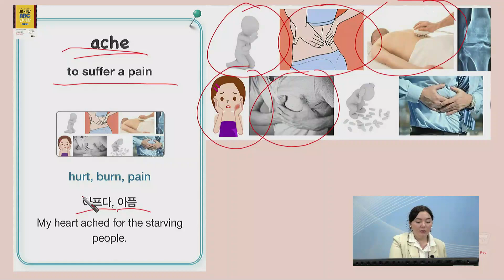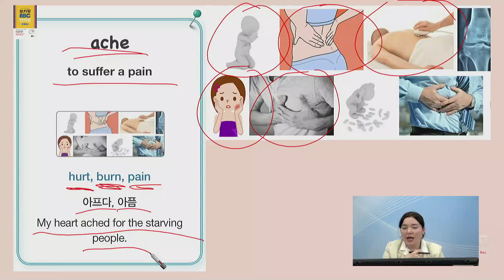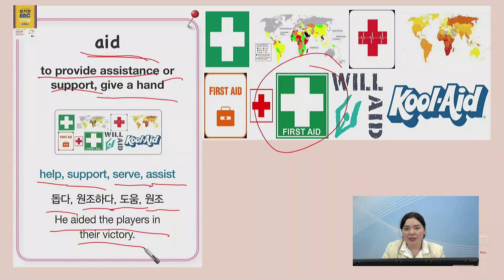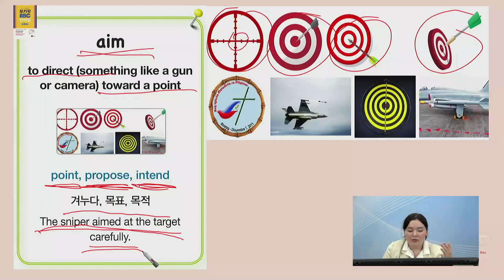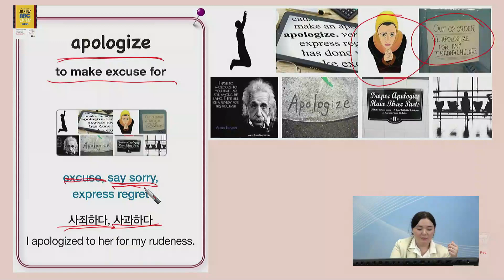Month 03_Day 14 (영어가 트이는 단어공부: Basic 동사편) ache, aid, aim, apologize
0:00  ache : to suffer a pain
1:27  aid : to provide assistance or support, give a hand
2:39  aim : to direct (something like a gun or camera) toward a point
4:07  apologize : to make excuse for
반복해서 계속 들으면 영어의 귀와 입과 눈이 트이는 임계 포인트가 일어난다.